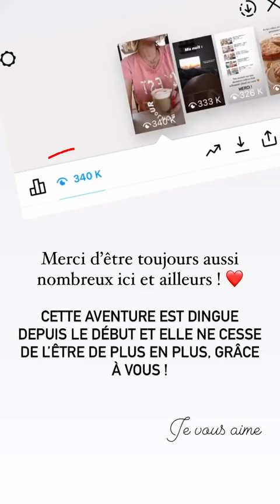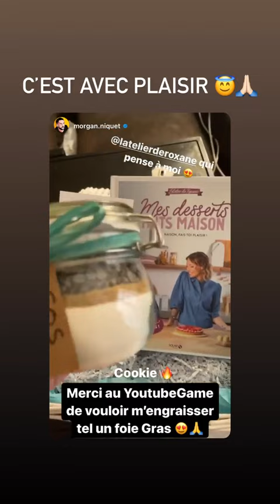LATELIER DE ROXANNE - 02 Novembre 2021